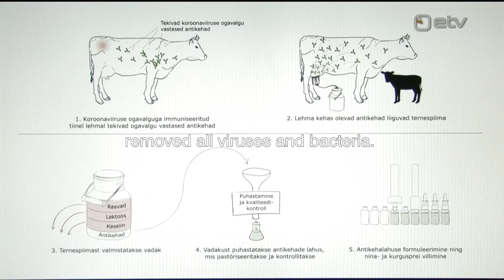Revolutionary Sars Cov-2 Covid-19 Bio Block protection spray demo on Estonian Television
Mart Ustav's team presents naso-pharyngeal spray that has just been completed and were invented in Estonia to prevent corona!  Consortium consisting of: Icosagen Grupp, AS Chemi-Pharm, OÜ Teadus ja Tegu, Estonian University of Life Sciences, and University of Tartu developed and patented technology for the SARS-Cov-2 BioBlock nasal and throat spray based on antibodies against SARS-CoV-2 coronavirus.

Video long 18 min version - turn on Eng subtitles and on cc and settings under video
Mart Ustavi meeskond esitleb just valmis saanud ja  Eestis leiutatud koroona tõkestamiseks mõeldud nina-kurguspreid!

Konsortsium koosseisus: Icosageni Grupp, AS Chemi-Pharm, OÜ Teadus ja Tegu, Eesti Maaülikool ja Tartu Ülikool arendas ning patenteeris tehnoloogia koronaviiruse SARS-CoV-2 vastastel antikehadel põhineva nina- ja kurgusprei SARS-Cov-2 BioBlock valmistamiseks.

Eesti ettevõtete ja ülikoolide koostöös arendati välja tehnoloogia, mille abil on võimalik valmistada SARS-CoV-2 vastastel antikehadel põhinev nina- ja kurgusprei, mis on esmaste uuringute käigus näidanud toimet koroonaviiruse nakkuse tõkestamiseks.

 Uue tehnoloogia väljatöötamist vedanud professor Mart Ustavi sõnul baseerub nende töö hüperimmuniseeritud lehmade ternespiimast toodetud preparaadil. „Ternespiimal on parim looduslik roll pakkuda vastsündinule esmast kaitsvat immuunsust ema organismi poolt toodetud antikehade abil. Meie töötasime omalt poolt välja tehnoloogia ternespiima antikehade puhastamiseks, mille tulemuseks on preparaat, mida saab kasutada nina- ja kurgusprei valmistamiseks, millel omakorda on toime koroonaviiruse nakkuse tõkestamiseks,“ selgitas professor Ustav uudse toote positiivset mõju võitluses koroonaviirusega. Professor Ustav rõhutas, et tegemist ei ole ravimiga, vaid viirusvastase preparaadiga, mis töötab nina-neelus limaskestade pinnal, kus see saab spetsiifiliselt inaktiveerida Covid-19 tekitajat SARS CoV-2 viirust.

 Prof. Ustavi sõnul on eelkliinilised katsed näidanud, et toodetud preparaat omas SARS-CoV-2 viirust neutraliseerivat aktiivsust. „Rõhutame, et antud antikehad olid tõhusad mitte ainult Wuhanist alguse saanud viirustüve vastu, vaid ka uute, kergemini levivate Suurbritannia, Lõuna-Aafrika ja Brasiilia viirusvariantide puhul, mida me uurisime biokeemilistes kui ka pseudoviiruse nakatamise katsetes. Loomadega läbiviidud katsed näitasid, et kui ninna tilgutada ternespiimast pärit antikehade lahust üks tund enne suure kogusega SARS-CoV-2-ga nakatamist, siis meie preparaat suutis oluliselt vähendada viiruse tiitrit kopsudes. See viitab, et loodud nina- ja kurgusprei preparaat suudab ninaneelus SARS-CoV-2 viirust kinni püüda ja neutraliseerida,“ täpsustas Prof. Ustav.

 Ettevõtmise ühe vedaja, AS Chemi-Pharm juhi, Ruth Oltjeri sõnul on oluline teadustööst kiirelt edasi liikuda. „Järgmise sammuna on konsortsiumil plaanis läbi viia kliinilised uuringud ja hakata esimesel võimalusel preparaati sisaldavat nina- ja kurguspreid SARS-CoV-2 BioBlock tootma“, lisas Oltjer. Selleks oleme käivitatud SARS-CoV-2 BioBlock katsepartiide tootmise ja oleme esitanud Tartu Ülikooli inimuuringute eetika komiteele kooskõlastamiseks kahe kliinilise uuringu protokollid. Antud uuringud võimaldavad kinnitada eelkliiniliste katsete tulemusi ning loovad aluse viirusvastase ninasprei kui profülaktilise vahendi kasutamiseks ulatusliku koroonapandeemia kontrollimisel.

 Ruth Oltjer lisas, et SARS-CoV-2 BioBlock-ist võiks olla abi kõikjal, kus sotsiaalne distantseerumine on keeruline: kodudes, restoranides, koolides, trennis, spordivõistlustel, töökohtadel, transpordivahendites ja teistes rahvarohketes kohtades. „Toodet oleks eriti soovitatav kasutada nakatunute lähikontaktsetel, et vähenda nende nakatumise ohtu, samuti nakatunutel, et need inimesed oleksid siis vähem nakkusohtlikud ka oma lähedastele“ ütles Oltjer ja rõhutas ka omalt poolt, et SARS-CoV-2 BioBlock nina- ja kurgusprei ei asenda vaktsineerimist, ega maski kandmist, vaid on lisameede viiruse nakkusahelate katkestamisel.

 Uudset tehnoloogiat väljatöötanud konsortsiumisse kuuluvad Icosagen Grupp, AS Chemi-Pharm, Tartu Ülikool (Farmaatsia instituut, Bio- ja siirdemeditsiini instituut ja Tehnoloogia instituut), Eesti Maaülikool (Veterinaarmeditsiini instituut ja OÜ Eerika farm) ning OÜ Teadus ja Tegu .